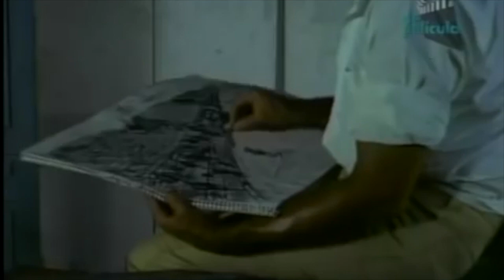José Guadalupe López Estrada "JOGLE"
Compositor e intérprete del tema de la película "Las pirañas aman en cuaresma", 1969, Dirección: Francisco del Villar, adaptación de la novela de Hugo Argüelles, con Isela Vega, Ofelia Medina, Julio Alemán y Gonzalo Vega.